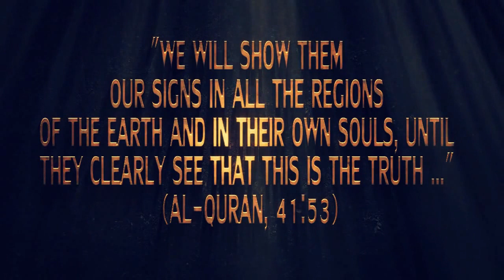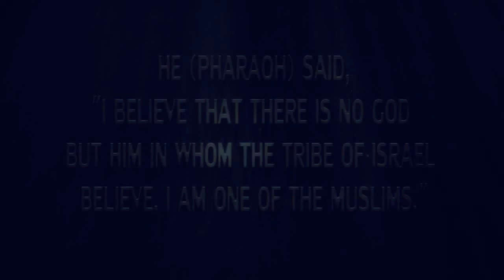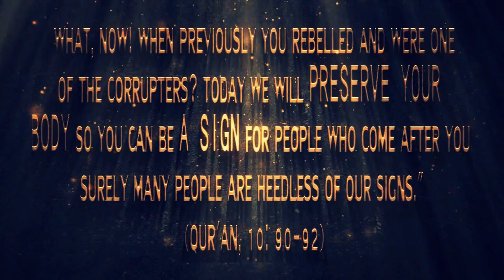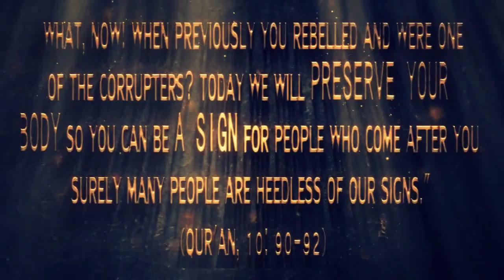Pharaoh Ramses II | A Sign from Allah ᴴᴰ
The body of the Egyptian Pharaoh who oppressed Moses (pbuh) and his people was lost for millenniums. Allah (swt) promised to preserve his body as a sign for mankind according to the holy Quran, and miraculously it was finally discovered in the year 1898 A.D. in the Red Sea.